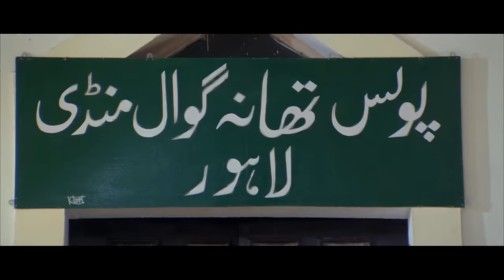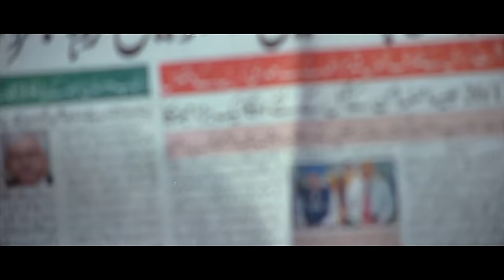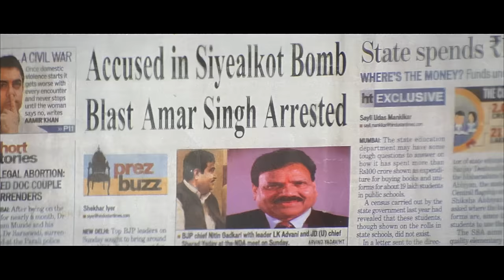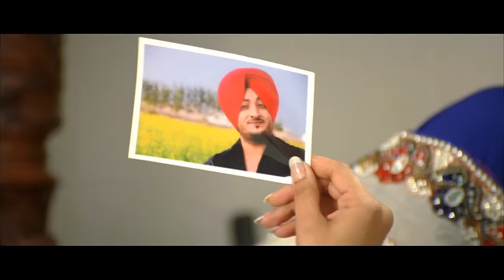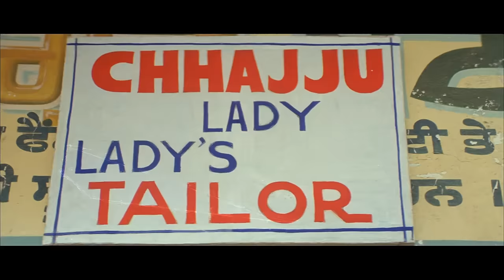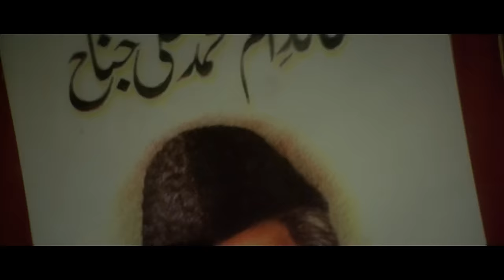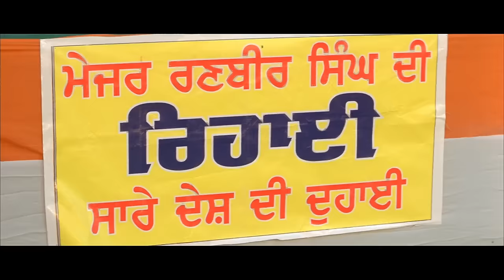Dil Pardesi Ho Gaya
or

Movie - Dil Pardesi Ho Gaya
Starring - Inderjeet NIkku , Akshay Kumar , Sana , Parikshit Sahni , Raza Murad , Shakti Kapoor , Sardar Sohi , Mohan Joshi , Daljeet Kaur , Surinde Sharma , Mohamad Sadiq , Sardar Kamal , Guddu , Daljit Dosanjh, Jatindder Kaur , Teji Sandhu

First time in PUnjabi Cinema, the biggest starcast movie " Dil Pardesi Ho Gaya "